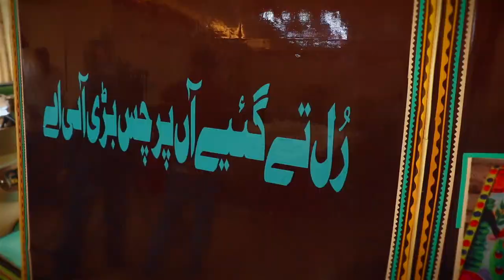Rickshaw Diary Starting August 1 on PTV Home at 7 pm Everyday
The wait is finally over. Rickshaw Diary is coming to PTV Home starting August 1 on PTV Home at 7 PM everyday. Don't forget to tune in and spread the word.